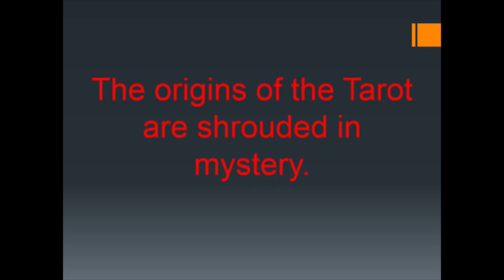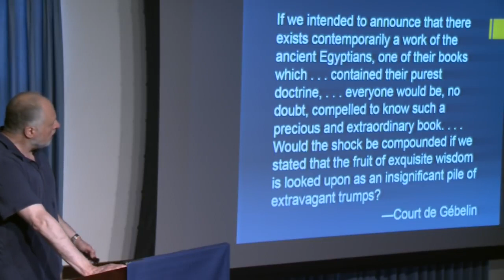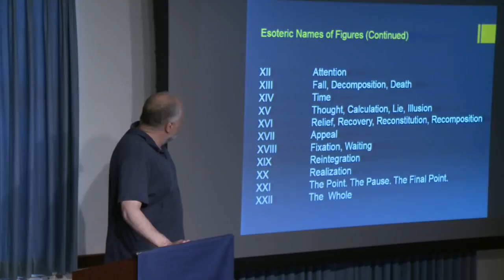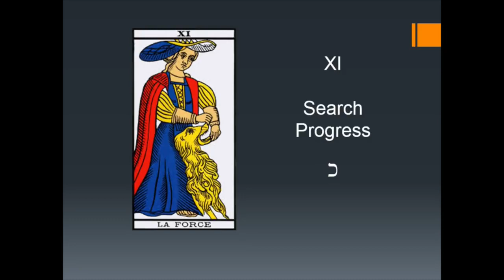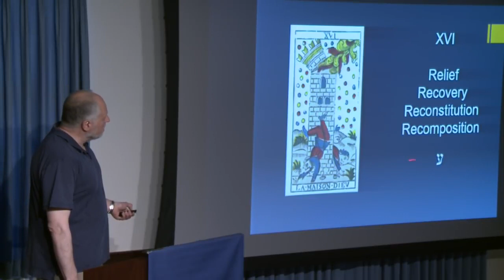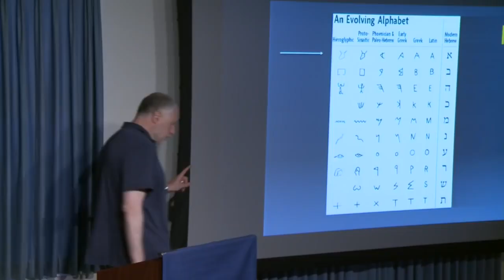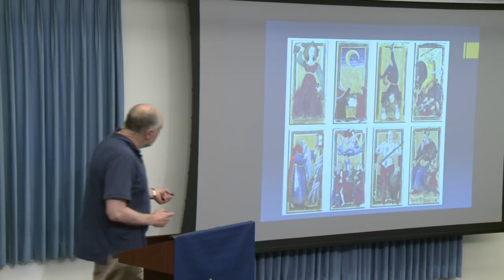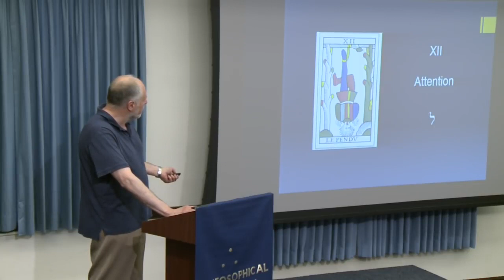Richard Smoley / The Tarot